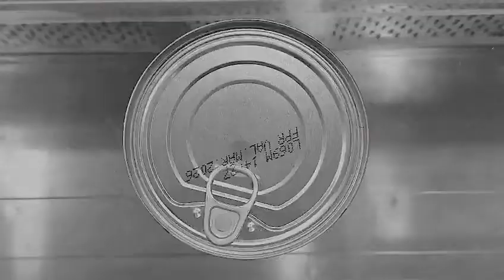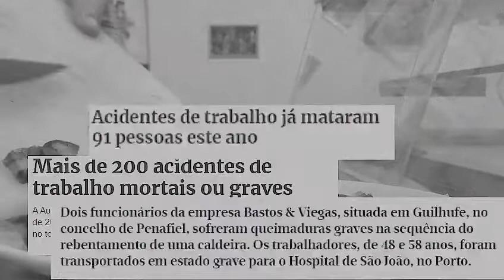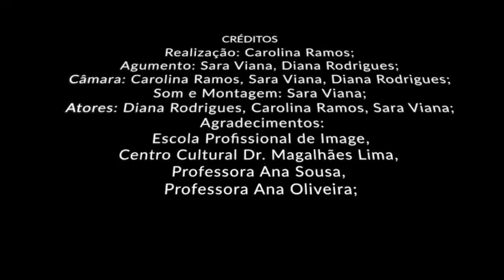Na Casa da Maria Adelaide, 2022 — Curta-Metragem — Escola Profissional de Imagem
No ano em que se celebra o Centenário do Nascimento de José Saramago, os alunos de 3º ano das turmas de Interpretação, Som e Vídeo foram desafiados a realizar uma curta-metragem, inspirada no romance Memorial do Convento e que remetesse para uma estética cinematográfica até aos anos 50. Num trabalho transdisciplinar, as disciplinas de História de Cultura e da Arte e Português apoiaram a concretização do projeto.

Realizado por Maria Viana, Diana Rodrigues, Rui Pragana e Carolina Ramos, alunos do 3.º ano do Curso de Interpretação.

SINOPSE
De todas as formas para introduzir o tema da exploração da mão de obra numa curta-metragem, decidimos utilizar um programa de culinária como meio de transporte ao entendimento da tortura no trabalho forçado, algo ainda presente na sociedade atual, sendo em certos países mais notável do que noutros. Interligando ao capitalismo e à ideia de trabalhar para sobreviver: trabalho para comer, trabalho para sobreviver.